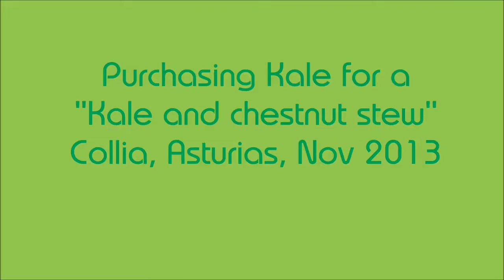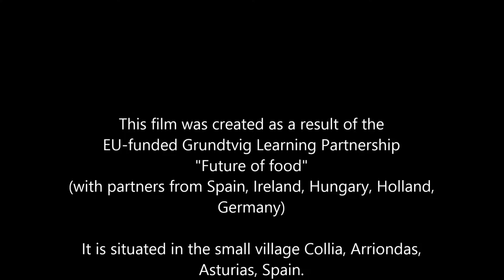AsturianKale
at Posada del Valle, Asturias, we went to a neighbor (Victor) to harvest some kale for a traditional kale and chestnut stew.